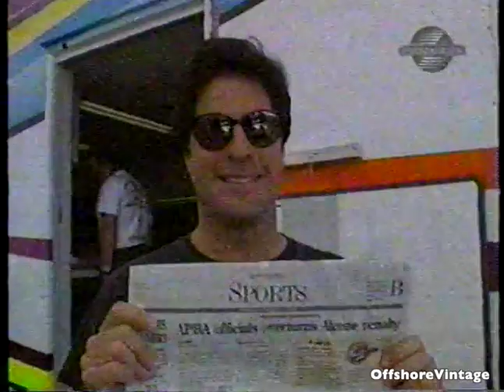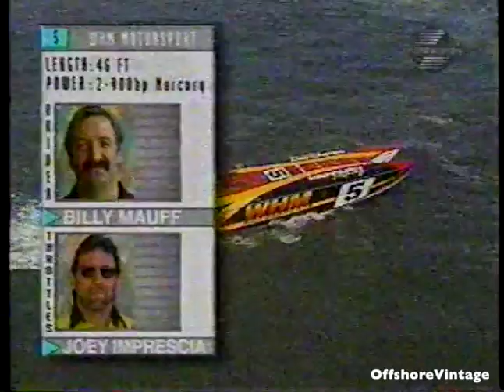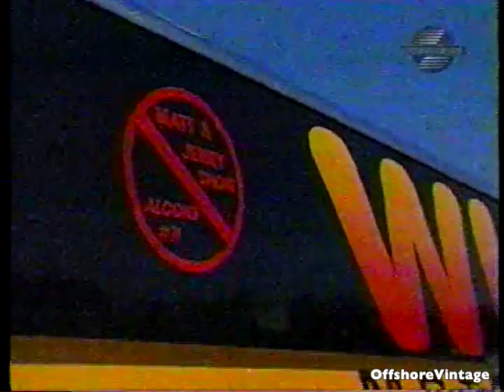1998 Biloxi Mississippi APBA UIM Offshore World Championship Powerboats